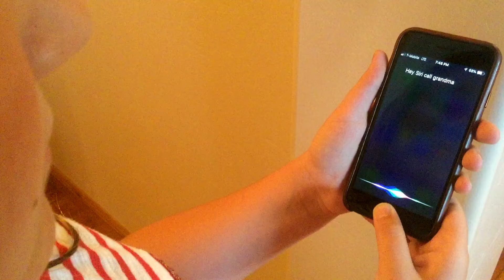Epidemic, PFR Film Festival 2019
A strange epidemic spreads at the PFR.